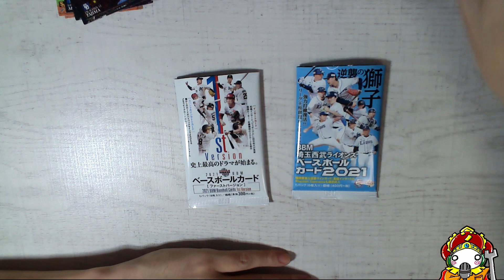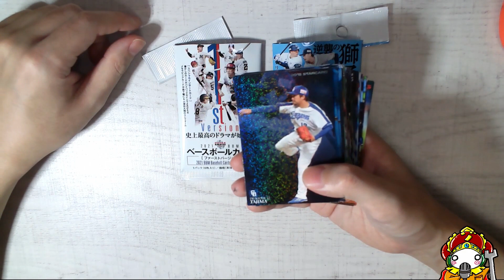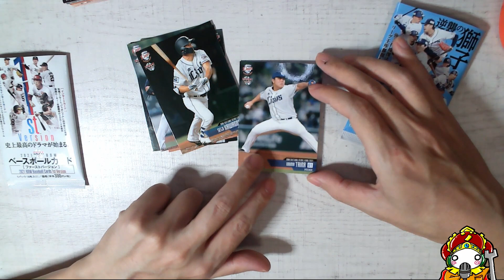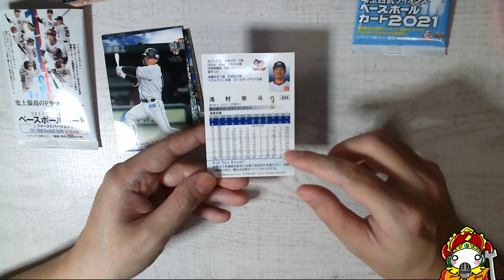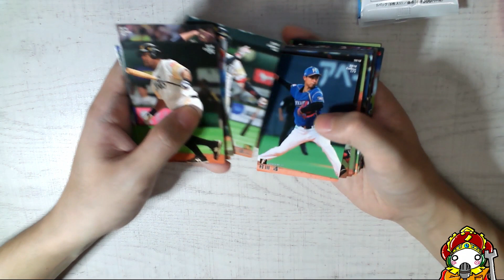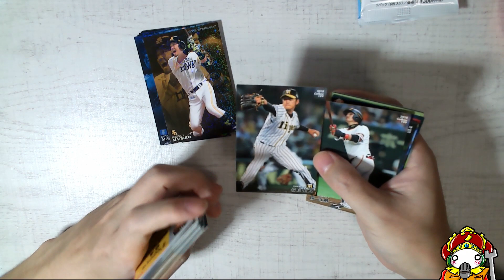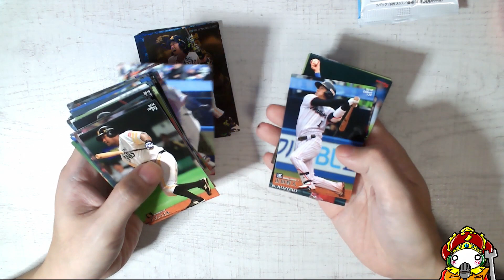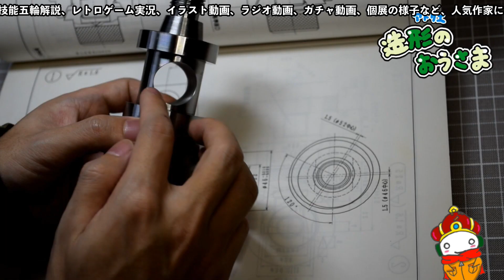【ベースボールカードパック開封】BBM2021開封していきます＃１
実写動画もあまり経験ないんですが、よりやったことのないカードパックの開封動画を撮ってみたところ間違えました。